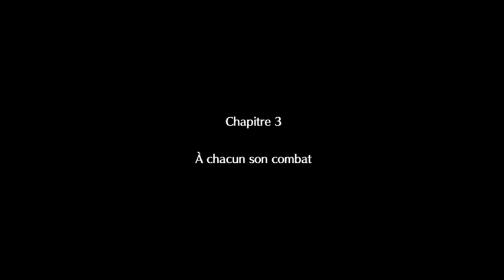XC2 #17 Pouvoir scellé